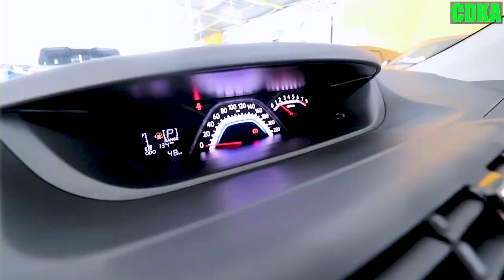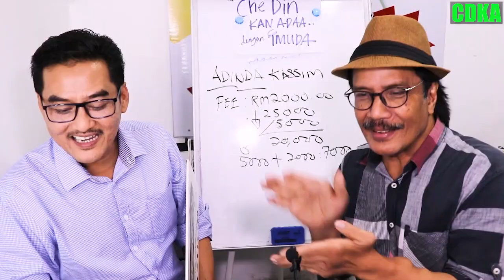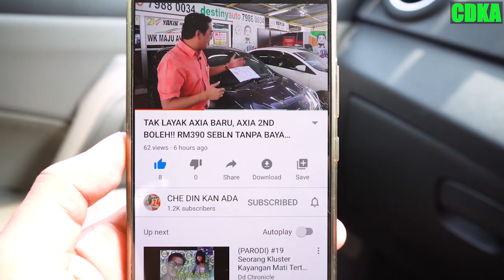𝗧𝗘𝗥𝗞𝗘𝗝𝗨𝗧.. 𝗖𝗛𝗘 𝗗𝗜𝗡 𝗦𝗘𝗡𝗗𝗜𝗥𝗜 𝗖𝗔𝗟𝗟 𝗞𝗔𝗧𝗔 𝗟𝗢𝗔𝗡 𝗟𝗨𝗟𝗨𝗦!!- 𝗘𝗻.𝗭𝗮𝗳𝗿𝗮𝗻.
"Memang terkejut laa, tak sangka 𝘵𝘰𝘬𝘦𝘺 sendiri call pastu mcm tak percaya dalam masa 3 hari dapat tahu loan lulus dan kereta dapat cepat"- kata En.Zafran dari Nilai N9.
Beliau membeli PERODUA ALZA 1.5SE GraniteGrey Baharu dengan CHE DIN KAN ADA

✅IC BOTHSIDE
✅LESEN BOTHSIDE

Sebarang kemusykilan,
sila hubungi

𝘒𝘳𝘦𝘥𝘪𝘵
𝘔𝘶𝘻𝘪𝘬 𝘥𝘢𝘭𝘢𝘮 𝘷𝘪𝘥𝘦𝘰 𝘪𝘯𝘪 𝘢𝘥𝘢𝘭𝘢𝘩 𝘥𝘢𝘳𝘪 𝘠𝘖𝘜𝘛𝘜𝘉𝘌.𝘊𝘖𝘔
𝘔𝘦𝘭𝘪𝘴𝘴𝘢 - 𝘊𝘪𝘯𝘵𝘢 𝘜𝘯𝘵𝘶𝘬 𝘕𝘢𝘣𝘪𝘭𝘢